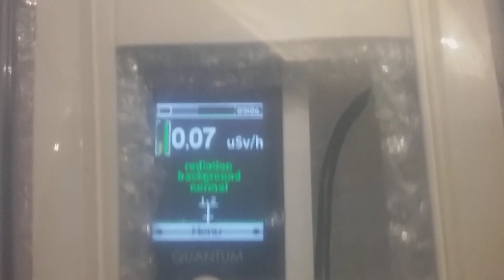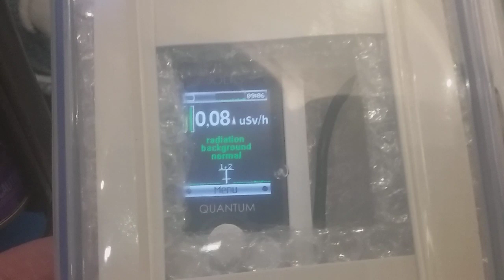Metro Nov 5 Xray (9)